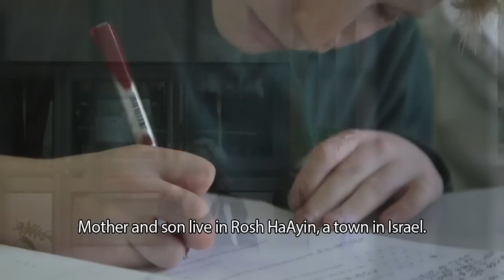Daniel Pruzanski - Colel Chabad